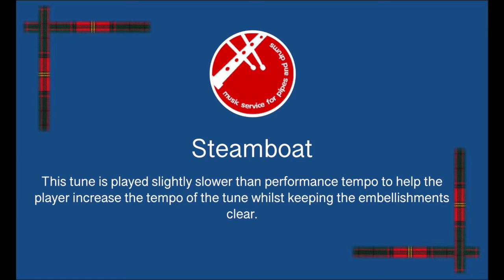Steamboat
Learn the Highland Bagpipes.  Steamboat played at 70 BPM to help get the piece to performance tempo.